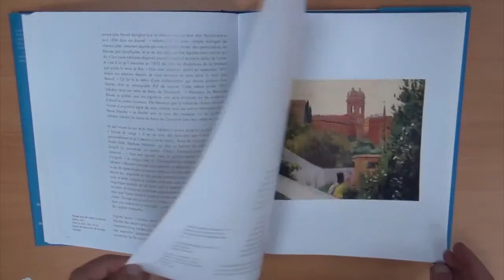Felix Vallotton Book Trailer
Book trailer for Parkstone International's new title: Felix Vallotton, The Nabi from Switzerland